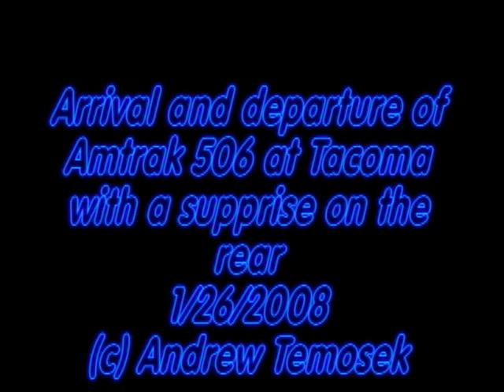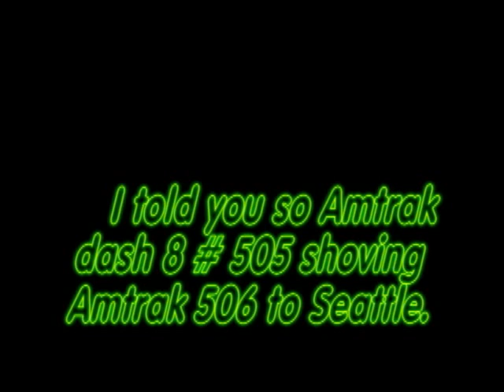Arrival and departure of amtrak 506 with a supprise on back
As said above amtrak 506 arrives in tacoma on 1/26/2008 with cabcar 90251 and a supprise on the rear